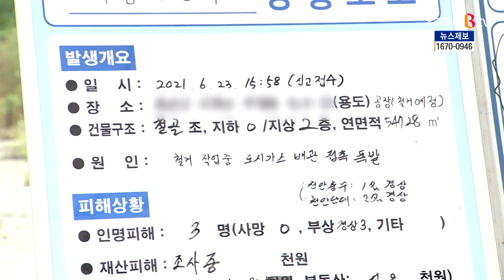[B tv 중부뉴스]천안서 공장 철거 작업 중 가스배관 폭발...3명 경상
어제 오후 4시 쯤 천안시 서북구 두정동의 한 공장에서
철거 작업을 진행하던 중 도시가스 배관이 폭발했습니다.

이로 인해 화재가 발생하면서
굴삭기 1대와 5톤 트럭이 전소됐고,
공장 철거 작업을 하던 작업자 3명이
경상을 입고 병원으로 이송됐습니다.

서북소방서는 화재 신고가 접수되자 마자
소방차 26대 등 전 직원을 동원했으며,

대응 2단계로 상향해
55분 만에 화재를 완전히 진화했습니다.

한편 소방당국과 경찰은 공장 철거 작업 중이던
굴삭기로 인해 도시가스 배관이 폭발한 것으로 보고
정확한 사고 원인을 조사하고 있습니다.